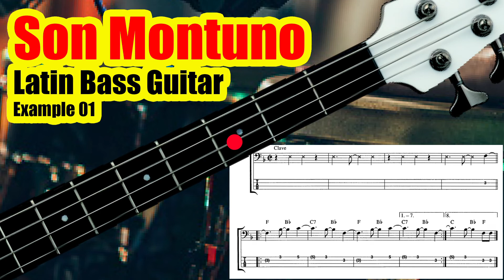🥁 SON MONTUNO 🎹 Latin Bass Guitar Afro-Cuban Groove 🇨🇺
SON MONTUNO or "SON" is a very popular form of Cuban dance music that originated primarily in the mountainous province of Oriente.

The word SON derives from the Spanish word "Sonetas" which are poems set to music and MONTUNO from the word "montaña" which means mountain. Son Montuno or "Songs from the Montains" were played by the peasant farmer of these regions since the 1800´s.

Due to the development of railroads and other forms of public transportation in Cuba during the 1920´s this music was exposed to the bigger markets in the major cities. Yhe most important band that popularized "SON" was a "Trio Matamorros" led by Miguel Matamorros.

Son Montuno was originally played in the ensemble consisting of guitar, tres and clave.

The usual clave pattern of the Son Montuno is 2:3, but depending on the melody it can also be a 3:2 pattern.

Son Montuno was first adapted by dance bands in the 1920's played with an ensemble of guitar, tres, clave and adding bongos, bass and trumpet. Later with its growing popularity piano, congas and brass were added.

if you wish to listen to more examples of Son Montuno we recommended recordings by Trio Matamorro, Ignacio Pineiro y El Septeto Nacional and La Sonora Matancera.